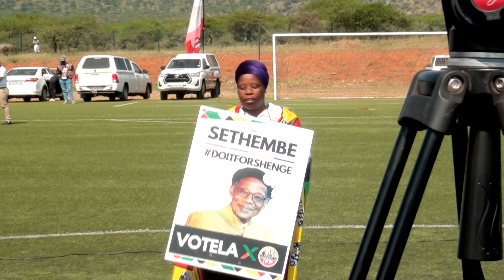[full video] IFP ELECRONIC RALLY KZN MSINGA Line up KHUZANI GATSHENI JUMBO NKOSI YAMAGCOKAMA MASING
MTHETHE ENTERTAINMENT
SLOMONLINDA POMEROY